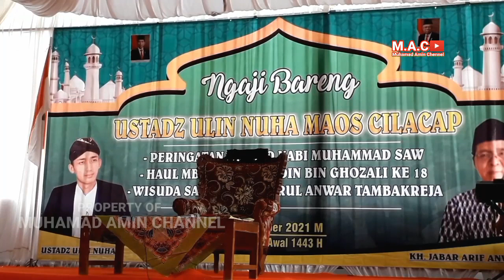Ngaji bersama Mamas ganteng | Ustadz ulin nuha | Di tambakreja kedungreja cilacap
Assalamu'alaikum selamat berjumpa kembali dengan [ Muhamad Amin Channel ]
untuk kali ini kita kembali suguhkan vidio religi yaitu
Vidio ngaji bersama mamas ganteng USTADZ ULIN NUHA  yang berlokasi di
DESA-tambaksari
KEC---Kedungreja
KAB---Cilacap

di ngaji bareng mamas ganteng ustadz ulin nuha beliau menceritakan resep resep mencetak anak sholeh & sholehah
dan juga cerita tentang perjanjian malaikat dengan nabi ayub as
tentang janji ketika nanti akan mencabut nyawa nabi ayub kasih kabar dulu / C,O,D an dulu
untuk lebih lengkapnya simak saja tauziahnya ustadz ulin nuha sampe selesai
semoga ada yg bermanfaat dan barokah amin.

Terimakasih buat yg sudah simak vidio ini terimakasih juga buat yg sudah dukung channel ini tanpa dukungan kalian nga mungkin channel kami bisa seperti ini. Semoga alloh membalas kebaikan kita semua amin.

Buat yg baru gabung monggo dukung kami dengan cara
TERIMAKASIH.